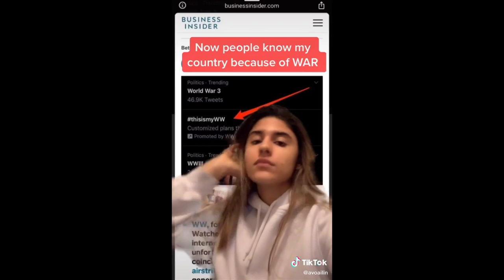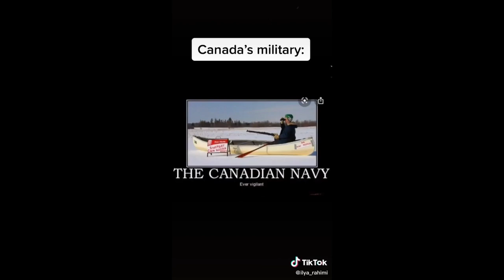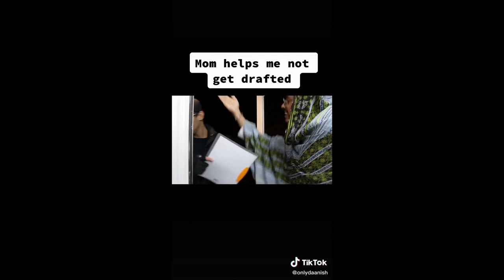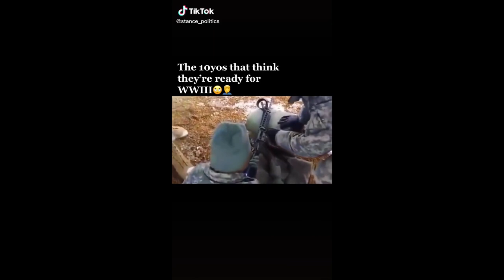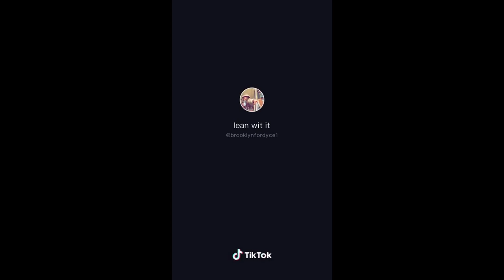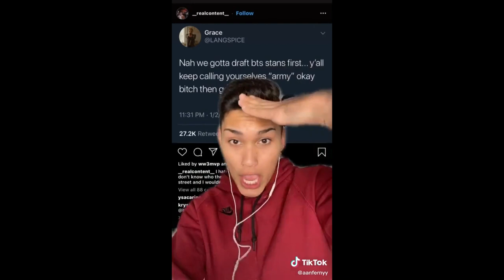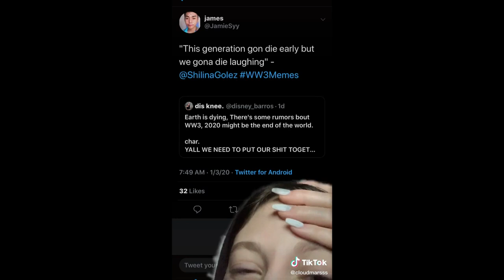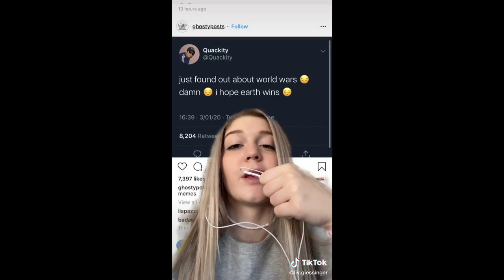TikTok WW3 Memes Compilation 2020 Part 1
World War 3 Memes
Military Draft Memes
Battlefield Memes
Soldier Memes
etc.